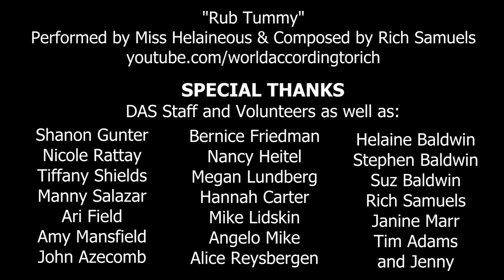BEST OF 2014 SDDAS VIDEO RECAP!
Enjoy a collection of our animals that enjoyed some time in the spotlight this year as well as hilarious highlights, bumbling bloopers, and some truly "awww" moments. When filming an animal, the goal is to create a product that we can then use for marketing and hopefully lead to a quicker adoption time. Presented by the County of San Diego Department of Animal Services from our three shelters in Bonita, Carlsbad, and San Diego, thanks for joining us along this adventure this year!